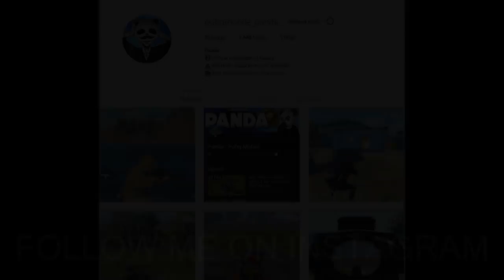ONLY AWM + FLAMETHROWER vs ZOMBIES & SQUADS! | PUBG Mobile